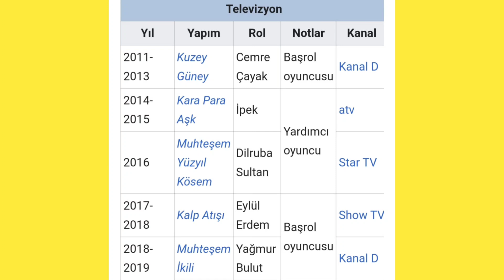↘️ ÖYKÜ KARAYEL KİMDİR ❓ HAYATI, OYNADIĞI DİZİLER, FİLMLER, TİYATRO OYUNLARI, ALDIĞI ÖDÜLLER VS⬅️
👉Tiktok hesabım takip edin gelişmelerden haberdar olun ❗